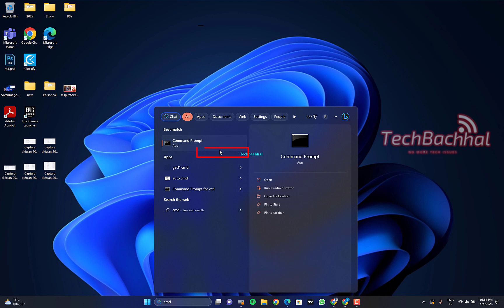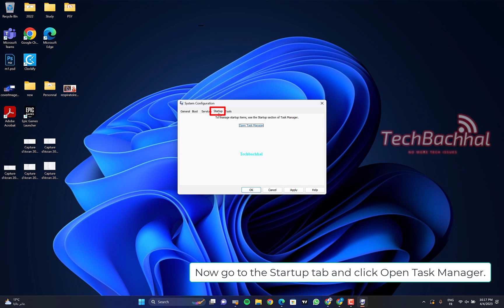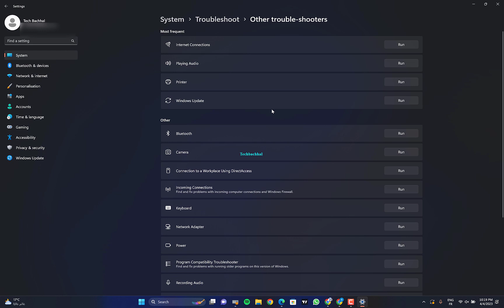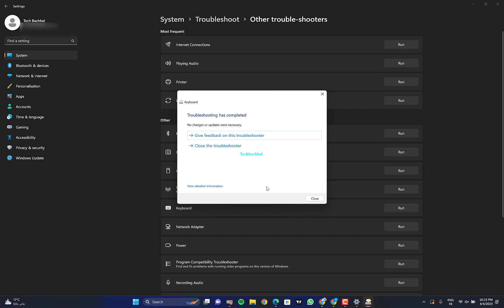4 Fix Character Map is Not Working in Windows 11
Have you ever seen Windows' "Character Map Not Working" error? When you need to employ special characters in your documents or online communications, this problem might be annoying. We'll discuss the causes of this mistake and show you how to fix it in this video.

 If you have been experiencing issues with the Character Map not working on your Windows computer, it can be due to various reasons such as font problems or system file issues. This error can prevent you from using special characters in your documents or online communication. However, you can easily fix this issue by following the troubleshooting steps that we will guide you through in this video.

00:00 Intro
00:10 SFC Scan and repair windows image
sfc /scannow
01:01 Perform a clean boot
01:55 Create a new user profile
net user "account name" /add
net localgroup administrators "account name" /add
02:39 Run keyboard troubleshooter
03:11 Outro